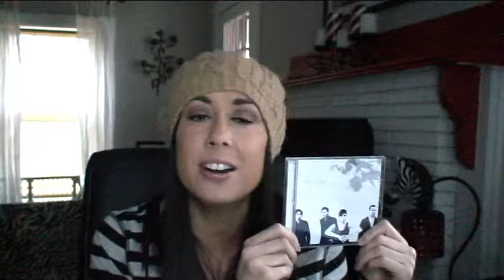Jag Star - Static Bliss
JAG STAR's singer Sarah Lewis announces her band's new STATIC BLISS album and one more extra special announcement...